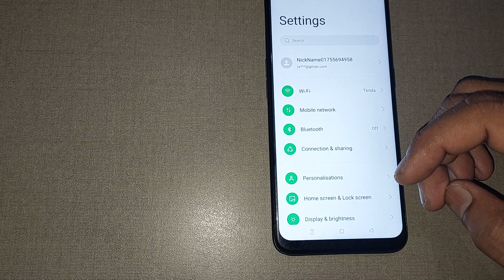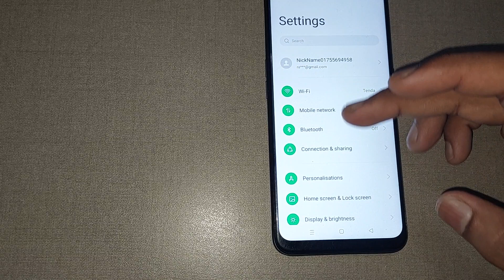how to check device name in oppo f9 pro, oppo f9 pro me device name check kaise kare